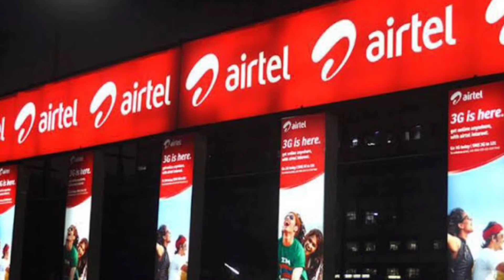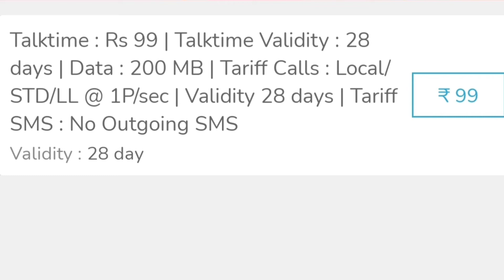Airtel Validity Plan | Airtel Validity Recharge Airtel ka Sim Chalu Rakhne ke liye Sabse Sasta Plan